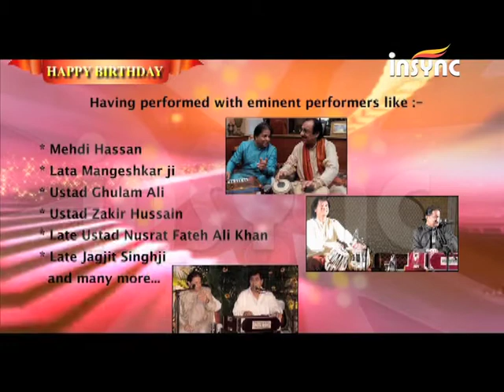Insync wishes Anup Jalota on his birthday....